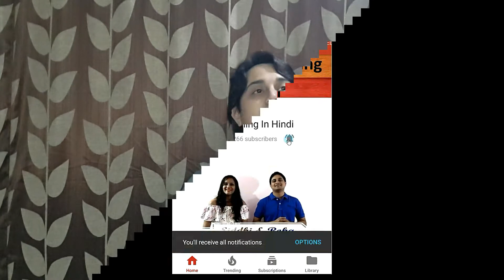Training Series - Presentation skills - Prepration before Presentation 2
Hi Guys,

In this training series I will be teaching you presentation skills make sure you watch all the videos of this series.

This video reflects the views and opinion of a person and does not represent the views of Masses. __________________________________________________
My gear
Video shot on samsung s4
Editing on Dell Laptop
Check this link for laptop accessories
Logitech B175 Wireless Mouse

Tiny Family
rohan sane
siddhi sane
siddhi purohit
anvesha sane
smita sane
ramesh sane